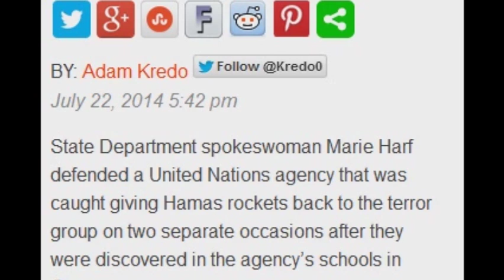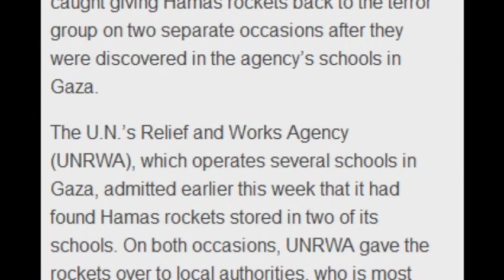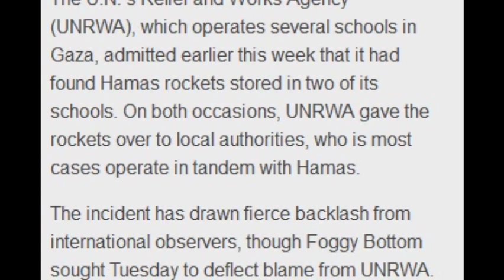State Dept Defends UN Agency that Gave Rockets Back to Hamas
State Department spokeswoman Marie Harf defended a United Nations agency that was caught giving Hamas rockets back to the terror group on two separate occasions after they were discovered in the agency's schools in Gaza.

The U.N.'s Relief and Works Agency (UNRWA), which operates several schools in Gaza, admitted earlier this week that it had found Hamas rockets stored in two of its schools. On both occasions, UNRWA gave the rockets over to local authorities, who is most cases operate in tandem with Hamas.

The incident has drawn fierce backlash from international observers, though Foggy Bottom sought Tuesday to deflect blame from UNRWA.

Harf said that the U.S. is working to UNRWA to ensure that if more rockets are discovered, they are not given back to Hamas, a terror group.

"This wasn't a good outcome," Harf said. "We certainly don't think it was. But I would caution people from jumping to conclusions about, you know, what UNRWA was trying to do here. We're working with them to try to do better in the future."

"So you don't — you don't believe that this amounts to aiding and abetting of" Hamas, a reporter asked.

"I would certainly not say that," Harf said.

"We recognize that this was not an acceptable outcome, and we are consulting closely with U.N. leadership, with UNRWA, the Israeli government and the Palestinian Authority to develop better options available in the event of future incidents," Harf said.

"Again, it's important to remember that UNRWA is a humanitarian relief organization," she added, deflecting blame from UNRWA. "It's not a peacekeeping mission equipped to deal with a kind of situation where you find rockets. That's not their mandate. We also urge UNRWA to continue to be as transparent as possible about this issue. They will have more details on it, but that's what I know as of right now."